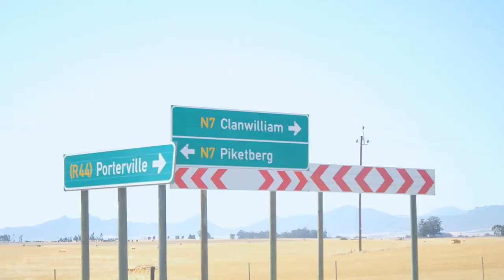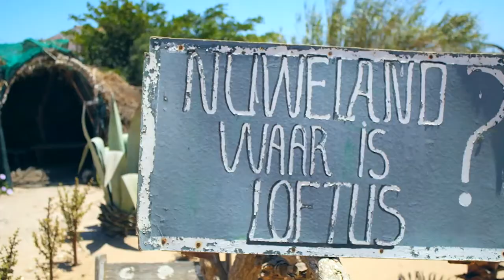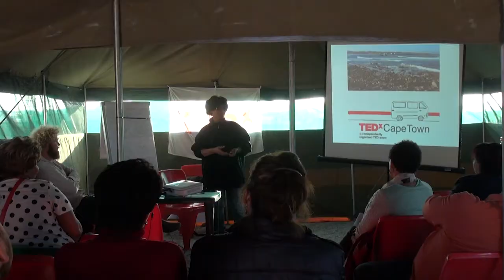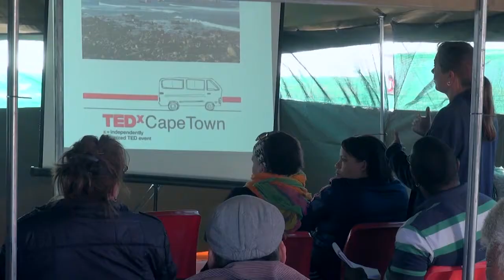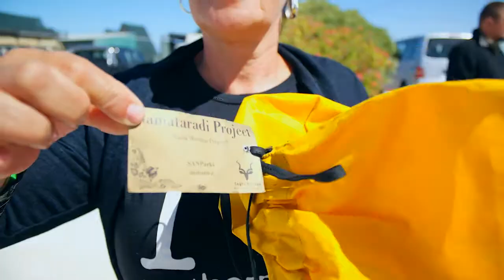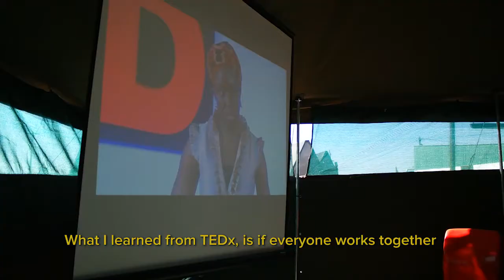TEDxOnTheRoad - Launch Journey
This video documents the pilot journey of TEDxOnTheRoad, a project born out of a thirst to travel, explore, learn and share.